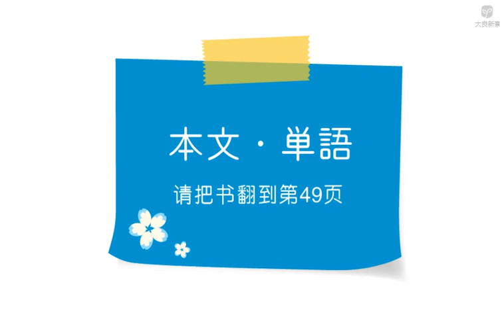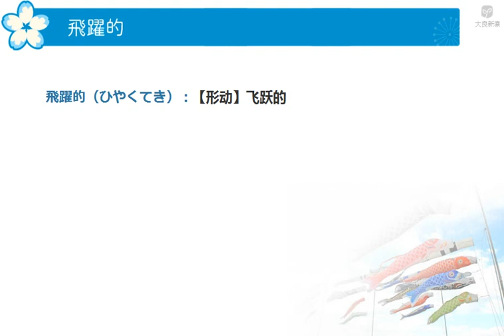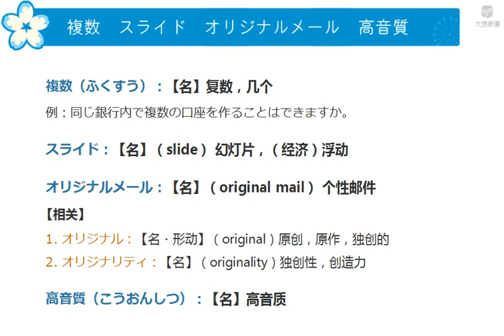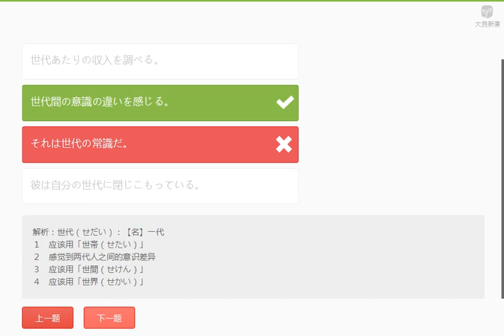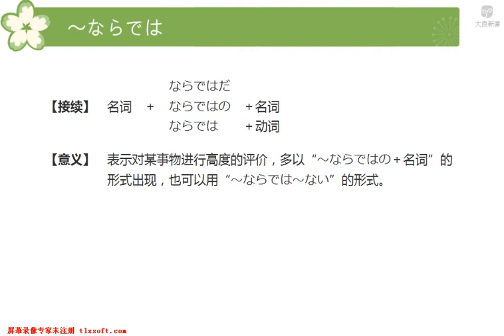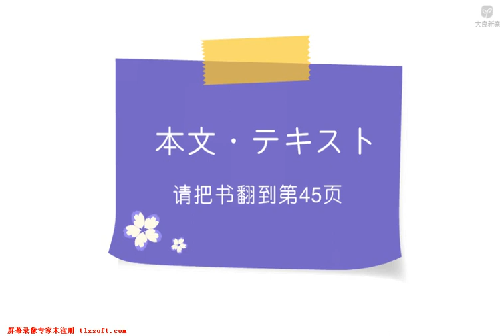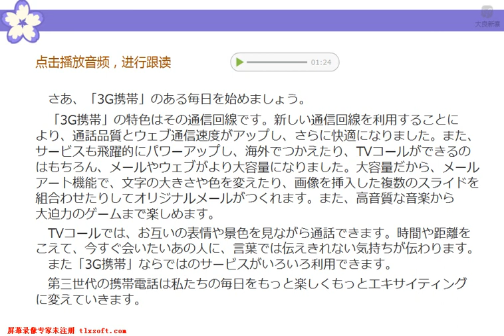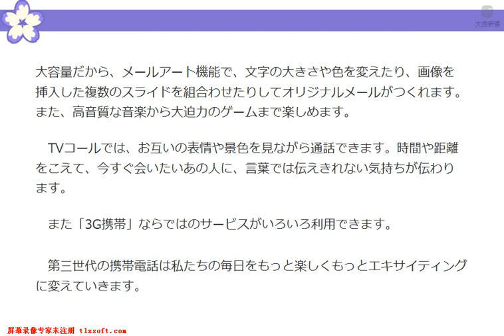新编日语第三册 3 1